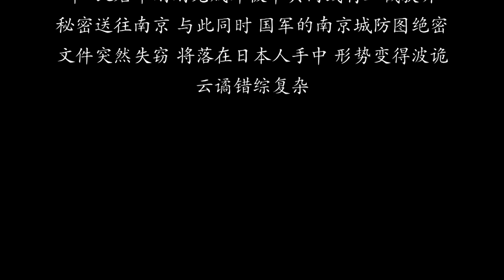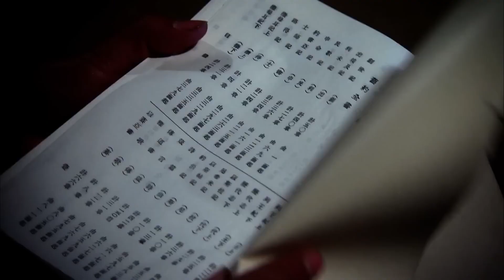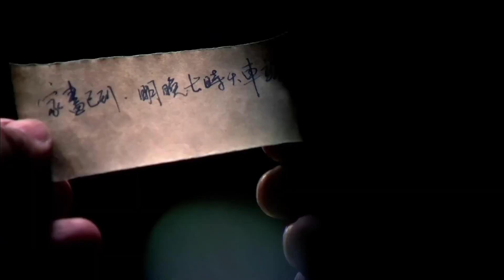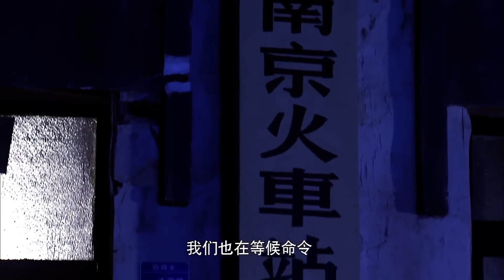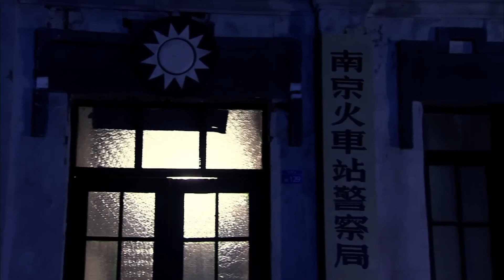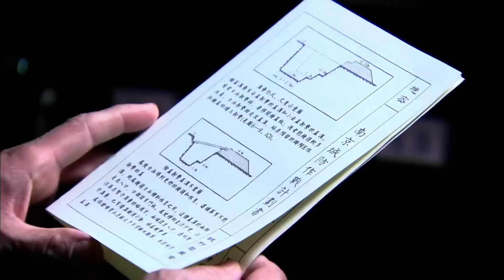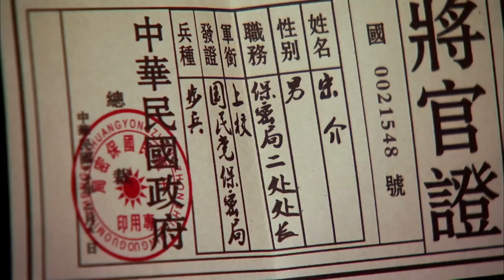好看的谍战剧【刀锋】01 特工张译终日周旋于多方势力之间，在水深火热中寻找民族生存的希望，如同 行走刀锋之上，利用多重身份掀起一场谍战风暴......(《刀尖》张译、孙耀威）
谍战剧